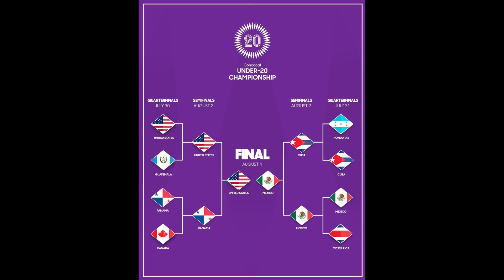HAITI VS COSTA-RICA || LOURDJINA MAKE POUCPSG